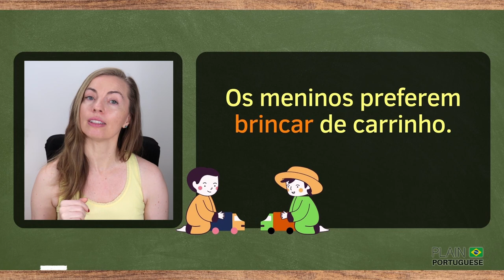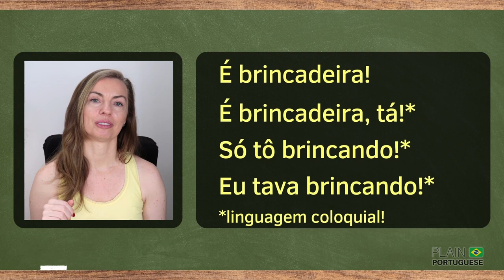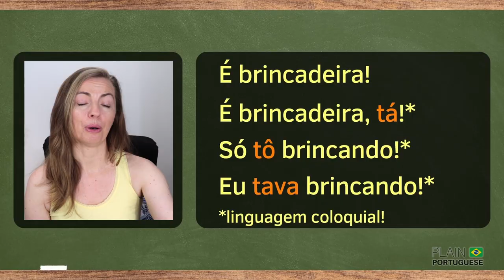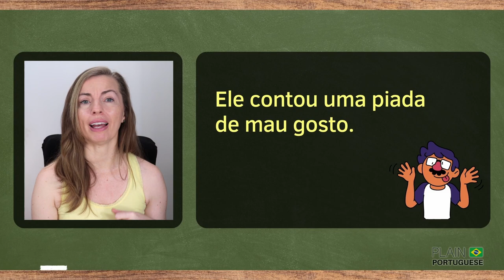"BRINCADEIRA" or "PIADA"? Never Confuse Brazilian Portuguese Jokes Again!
'FOI UMA BRINCADEIRA!' - 'FOI UMA PIADA!' - What do Brazilians mean when they say that?
And why should you know that?
In today's lesson, you will learn what a 'BRINCADEIRA' and a 'PIADA' are in Brazilian Portuguese. You will also learn how to tell two family-friendly jokes in Portuguese!

✅ Appreciate this channel? Please consider making a small contribution. You may:

1️⃣ Become a member of Plain Portuguese Club and have access to some exclusive perks. Click here for more details on different levels of membership available.

2️⃣ Buy a Super Thanks by clicking on the ❤️THANKS (VALEU) button on any video of this channel.

4️⃣ Besides donating money, you can contribute by simply watching our videos (preferably until the end), giving them a thumbs-up, giving us feedback on how to improve our channel, and telling others about it.

*** CREDITS ***